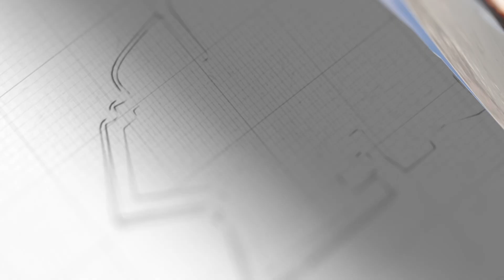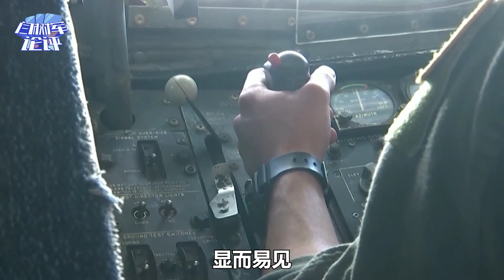北約最大規模空中演習，美國竟退居二線？槍口指向馬克龍【闫树军】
北約這次演習不簡單，槍口不止對準俄羅斯，中國和法國也是威懾的對象
北約最大規模空中演習，美國竟退居二線？槍口指向馬克龍